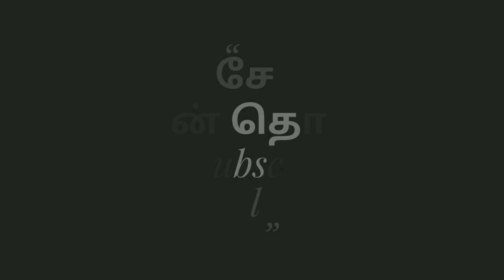சேலத்தில் பரபரப்பு பாஜக சார்பில் வைத்த பேனரை காவல்துறை அகற்றியதை கண்டித்து சாலை மறியல் போராட்டம்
75வது சுதந்திர தினத்தை ஒட்டி பொதுமக்களுக்கு வாழ்த்து தெரிவித்து பாஜக சார்பில் வைத்த பேனரை காவல்துறை அகற்றியதை கண்டித்து சாலை மறியல் போராட்டம்